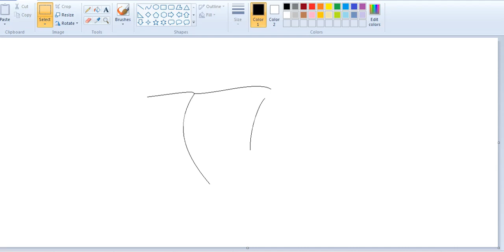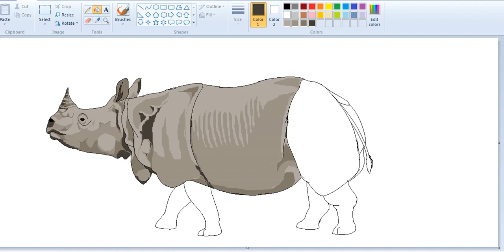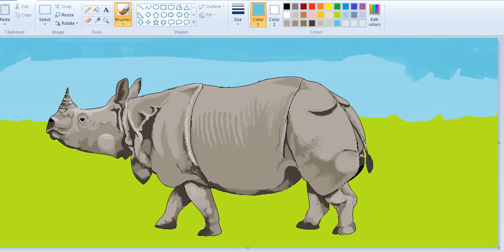drawing of rhinoceros in ms paint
One horned rhinoceros is found in the Indian sub-continent and it is a vulnerable species. it is also called greater one horned rhinoceros and greater Indian rhinoceros. this rhino is the largest among the rhino species. it is mostly found in Assam and Bhutan Dooars.